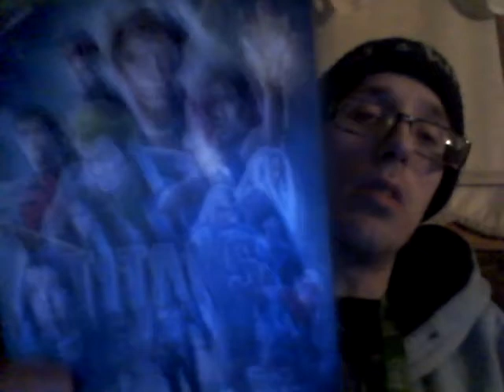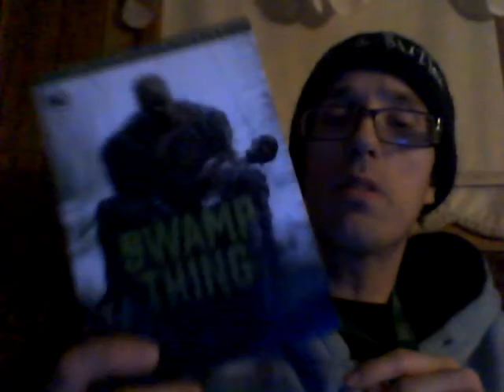Bang Radical Skadattle Energy Drink 11-27-20 Part 1!